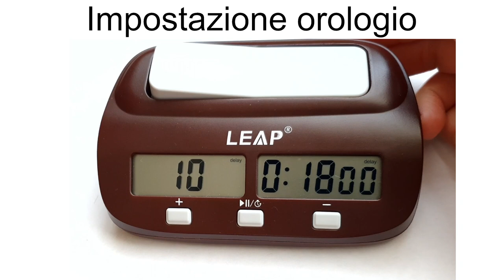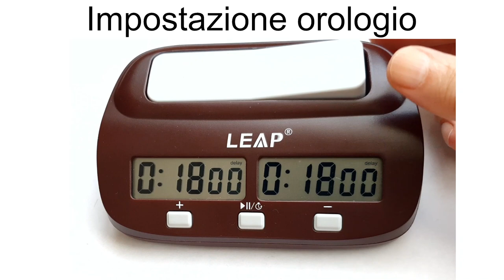Backgammon: impostazione orologio - Leap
Questo breve video mostra come impostare un orologio per un match di backgammon.
In realtà gli orologi che si usano nel backgammon sono orologi per gli scacchi, ma occorre variare qualche impostazione: per il backgammon ci sono delle impostazioni un  po' particolari e diverse dal solito.
Un elemento che complica un po' l'operazione è il fatto che nei tornei potete trovare degli orologi di tipo diverso e ogni orologio ha le sue particolarità.
In questo video vediamo gli orologi Leap, che sono degli orologi piccoli ma molto pratici ed economici

Impostare l'orologio è un'operazione appunto abbastanza semplice ma vi assicuro che molti  giocatori anche esperti non lo sanno fare e preferiscono rivolgersi al direttore del torneo
o all'avversario o a un altro giocatore.
Io vi suggerisco di imparare a impostare l'orologio: è un'operazione semplice, vi  rende indipendenti e semplifica anche il lavoro della direzione del torneo, oltre  a farvi risparmiare del tempo e permettervi di iniziare il vostro match in tutta tranquillità.